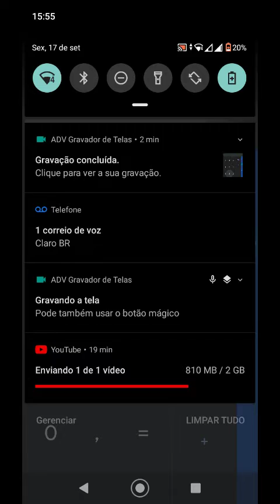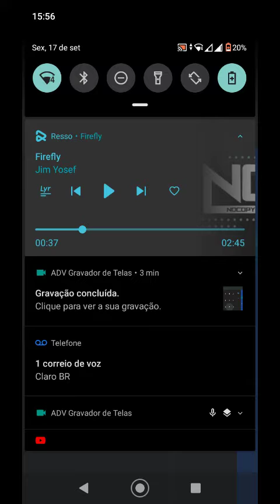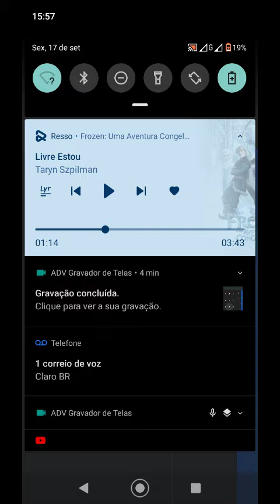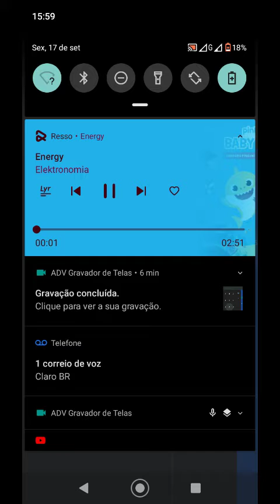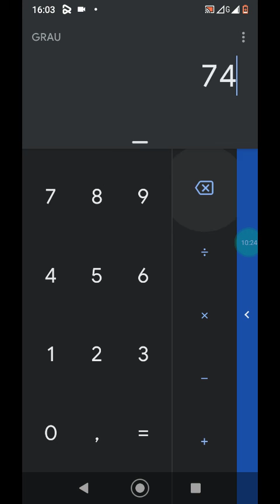história do canal wash diamond de 2018 a 2021